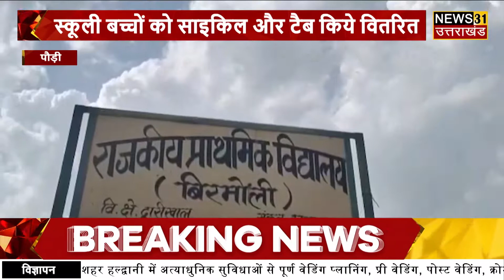Big News : स्वर्गीय CDS बिपिन रावत की ग्राम पंचायत को किसने ले लिया गोद ? | Uttarakhand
न्यूज़ 31 उत्तराखंड से जुड़ने के लिए नीचे दिए हुए लिंक पर क्लिक करें